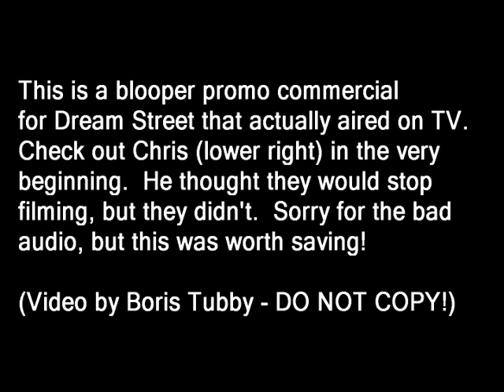Dream Street Boy Band Blooper TV Promo Commercial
An early Dream Street Boy Band Blooper TV Promo Commercial.  Chris Trousdale thinks the commercial will be stopped, but it isn't.  This one actually aired.  A funny moment.  Features Chris, Jesse McCartney, Greg Raposo, Frankie Galasso and Matt Ballinger.